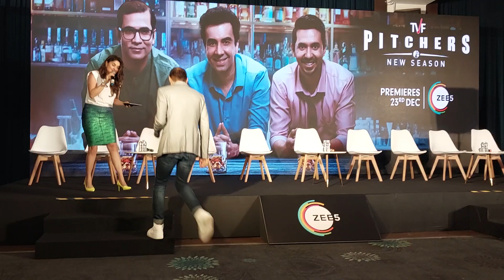Trailer Launch Of TVF Pitchers season 2 | Abhishek Bannerjee | Riddhi Dogra | Intro With Cast n Crew